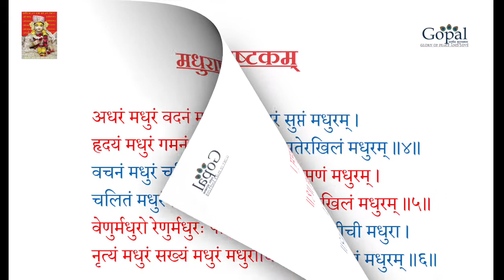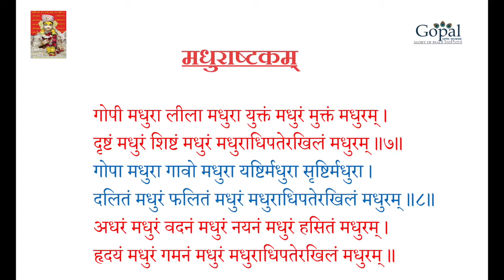Stuti - Madhurashtakam.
The Madhurashtakam describes how everything is sweet of Lord Krishna. This is written by Jagadguru Vallabhacharya Ji Maharaj.